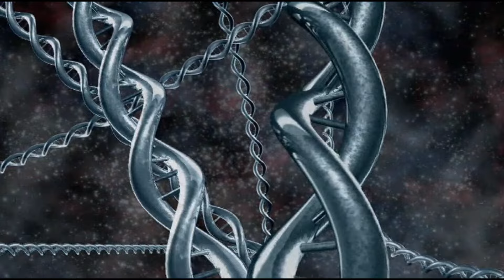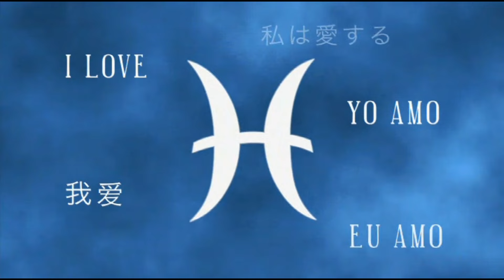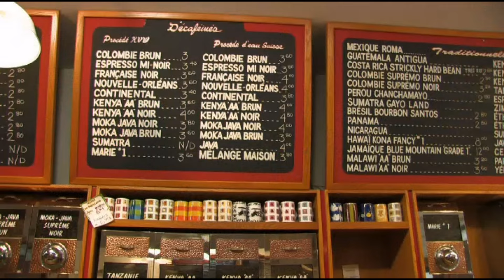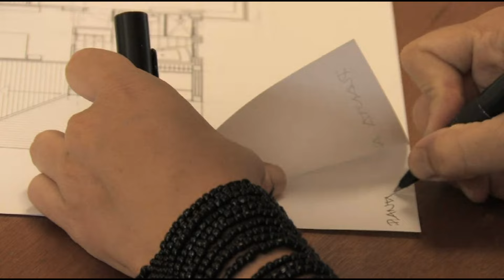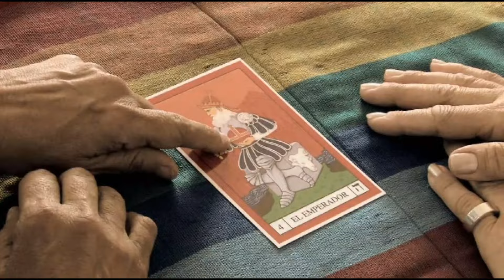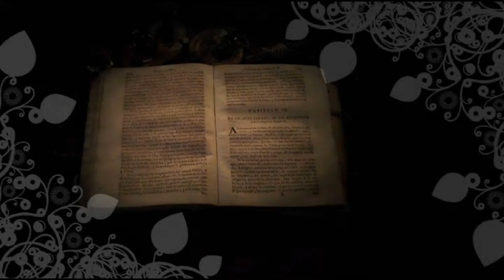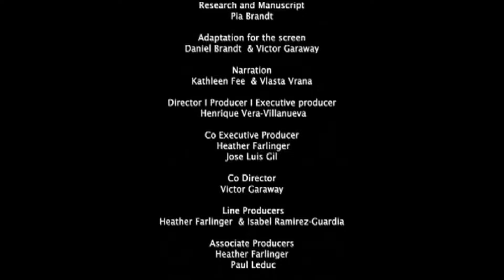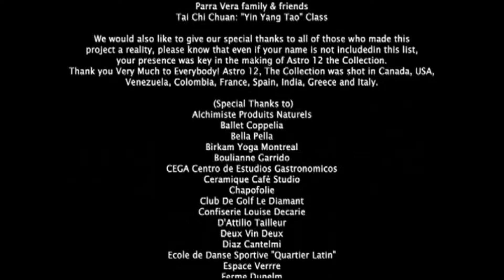TAURO ASTRO SIGNO TIERRA Y OTRAS TRADICIONES ESOTÉRICAS: TAROT, CÁBALA, ALQUIMIA, CHACRAS, MAGIA.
ASTRO es una colección de los doce signos del zodiaco en una producción audiovisual única en su género. Le llevara a través de las especificas características de su signo, relacionándolos con la inmensa sabiduría y el poder de la astrología, Este viaje a través del camino de la astrología no se limita solo a la sabiduría universal de las estrellas, sino que incluye otras tradiciones vitales como el Tarot, la Cábala, la Alquimia, Yoga Chacras, Magia, Mitología, Letras Hebreas, y las culturas Greco-Romana, Sumeria y Afro latina.

Contenido

La conexión cósmica.

Tu signo/Tu yo interior.

Tu signo en acción. Introducción, el cuerpo, el niño, el adulto, moviéndose hacia el signo opuesto, el compañero, el hombre, la mujer, el amante, el trabajo, el ocio. Tu signo y Marte en todos nosotros, tu signo y las casa del zodiaco.

Tu signo y otras tradiciones esotéricas. Introducción, Tarot, Cábala, Letras Hebreas, El árbol de la vida, Yoga Chacras, Alquimia, Magia.

Tu signo y la mitología. Introducción, Cultura Greco-Romana, Cultura Sumeria, Tradición Afro-latina. Usando el potencial de tu signo.